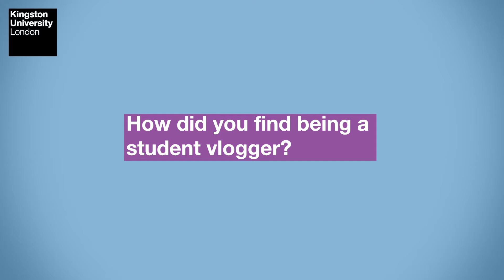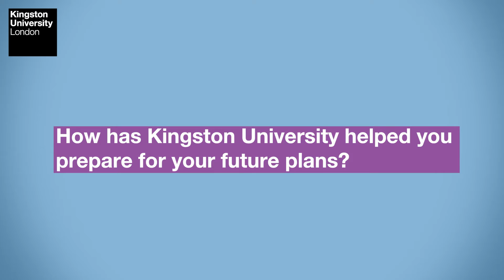International Student Vlogger: Sunil's Experience at Kingston University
Sunil Shah is currently completing his MSc in International Business Management with Marketing. In this video, Sunil gives his perspective on his experiences at Kingston University and being an International Student Vlogger.